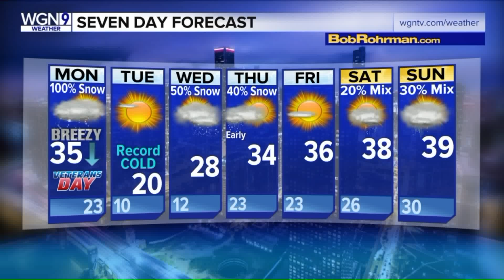Snow makes for messy Monday commute, record cold possible this week